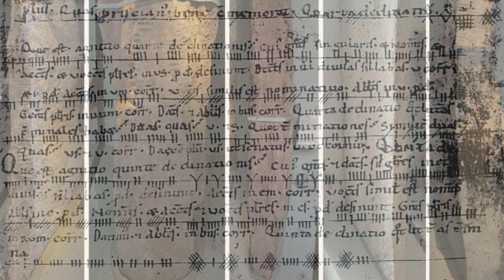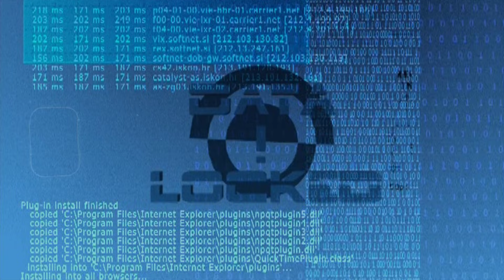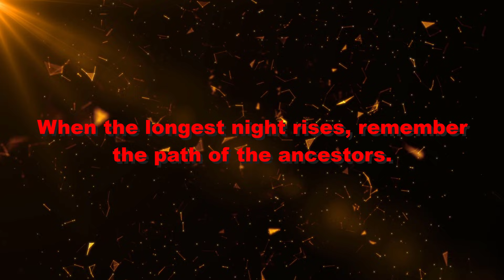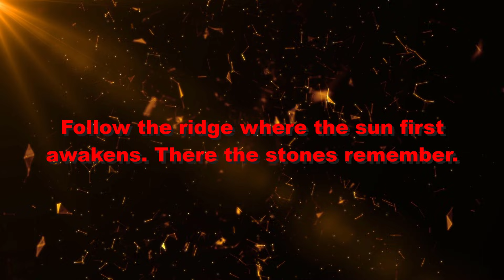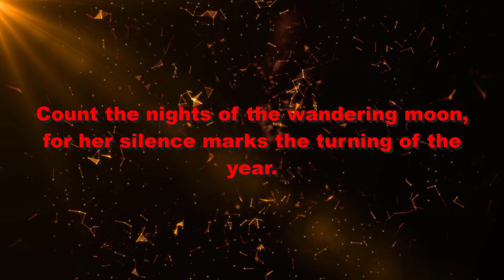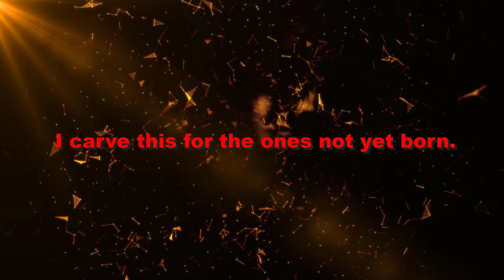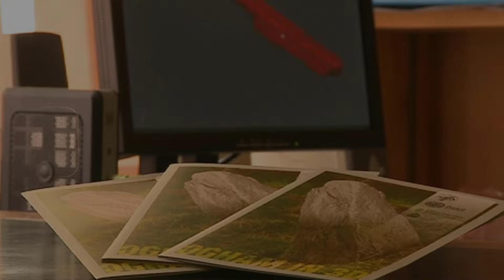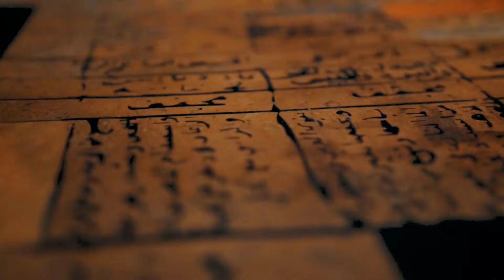AI Deciphers Ogham Inscriptions: Ancient Messages Finally Revealed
AI has finally done what generations of historians and archaeologists could only dream of — it has deciphered Ogham inscriptions that have remained silent for over a thousand years. In this documentary-style, we explore how advanced neural models reconstructed damaged carvings, revealed hidden meanings, and uncovered ancient messages left behind by early Celtic communities. These newly decoded Ogham stones challenge everything we thought we knew about megalithic culture, ancient astronomy, ritual landscapes, and prehistoric communication.

Using high-resolution 3D scans, machine learning, and cutting-edge image reconstruction, researchers were able to identify patterns invisible to the human eye. The AI revealed inscriptions about seasonal cycles, solstice alignments, lunar observations, ancestral memory, boundary laws, sacred pathways, and even practical warnings carved into stone for future generations.

In this video, we explore:
✅ How AI deciphers Ogham inscriptions
✅ What ancient messages were uncovered
✅ Why these discoveries change our understanding of megaliths
✅ Connections between Ogham, ancient Celtic culture, and ritual landscapes
✅ Evidence of astronomical knowledge encoded in standing stones
✅ How weathering and erosion hid centuries of meaning
✅ What this breakthrough means for future studies of undeciphered scripts

These revelations deepen our understanding of early European societies and show how technology is transforming archaeology. The stones have begun to speak — and the story they tell is more extraordinary than anyone expected.

Your support helps us continue creating and exploring new stories.

WE APPRECIATE EACH ONE OF YOU!